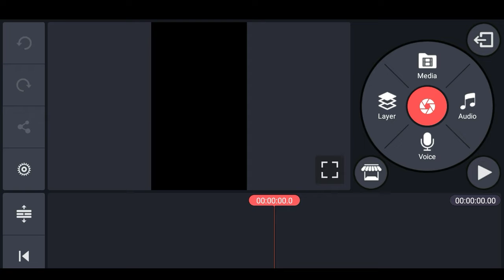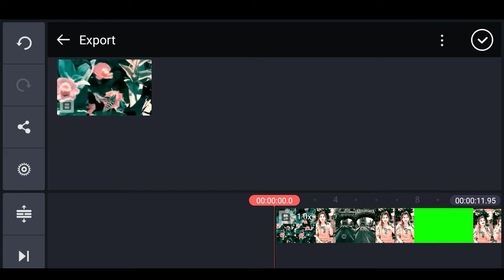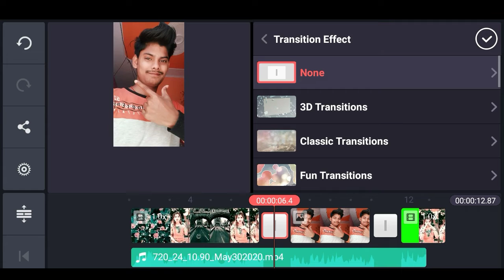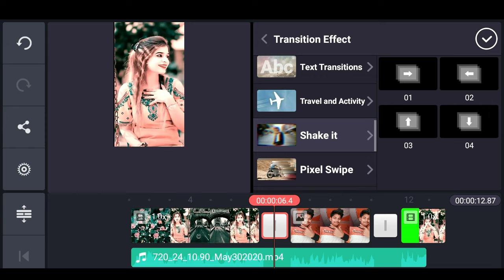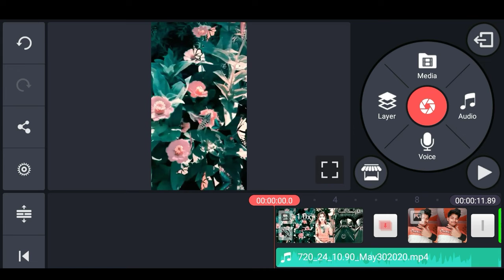Tiktok Bich Safar Me Kahi Mera Sath Chhod Ke Mix Transition Video Tutorial || mix video kaise banaye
👉Hello Friends Aaj Ka Tutorial Aap Sabhi Ko Kaisa Laga Guys Mai Umeed Karta Hu Ki Aap Sabhi Ko Aaj Ka Tutorial Bhaut Hee Pasand Aya Hoga 😜.